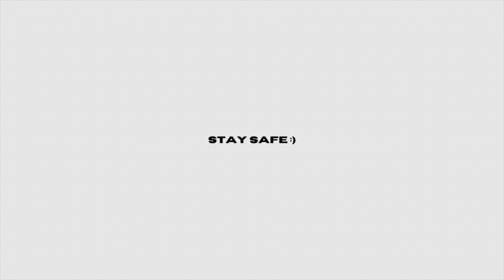2024 OUTFIT IDEAS 🍰 shein try on haul, basics that you’ll need, puffer bags + neutral pieces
PRODUCT LINKS 🔗
Bags -
01 — Waterproof Travel Duffle Bag (🔍: 15725352)
05 — Crocodile Embossed Hobo Bag Studded & Buckle Decor PU (🔎: 15140909)

Tops -
06 — DAZY Brown Solid Off Shoulder Tee (🔍: 22965900)

Pants -
10 — SHEIN EZwear Women'S High Waist Folded Hem Pants (🔍: 27139196)

Skirts -
11 — Flap Pocket Denim Skirt (🔍: 11414782)

LET’S CONNECT 📸⚡️
Socials -